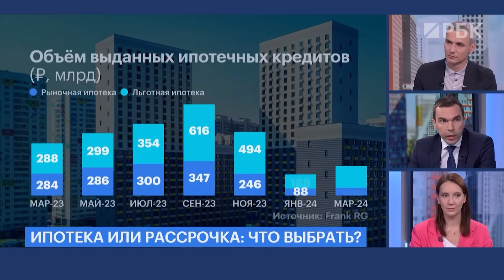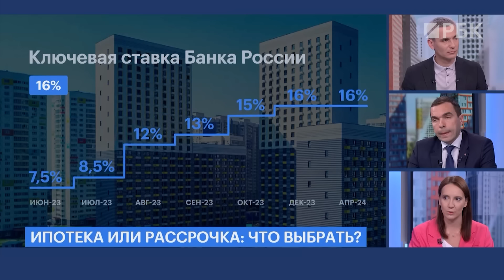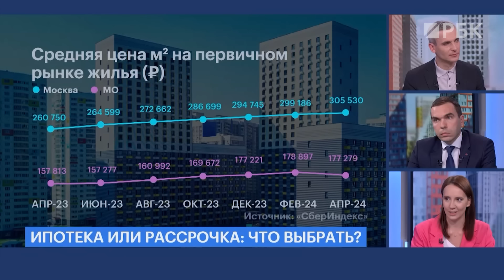Замена семейной ипотеки, купить квартиру в рассрочку, траншевая ипотека и цены на жильё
С 1 июля произойдут изменения в семейной ипотеке. Ставка поднимется до 12% для семей, где дети старше шести лет. Стоит ли запрыгивать в последний вагон? Почему инвесторы сейчас предпочитают рассрочку, а покупатели недвижимости «для жизни» выбирают траншевую ипотеку. В чём разница этих инструментов? Почему Банк России не в восторге от траншевой ипотеки и чем опасны для рынка последствия ипотеки под 0%?

Наши гости:
Евгений Затонский, генеральный директор «Этажи» Москва;
Дарья Коровина, основатель агентства недвижимости Korovina.Invest;
Алексей Попов, руководитель «ЦИАН.Аналитики».

00:00 Начинаем
01:18 «Мы увидим какое-то время затишье, а потом люди начнут покупать за наличные». К чему приведут изменения в семейной ипотеке.
02:57 Какой процент кредитов по семейной ипотеке подпадёт в новые правила
04:30 «Застройщики и банки могут и по новой семейной ипотеке реализовывать программы субсидирования». Оценки Евгения Затонского.
07:14 Александра Панфилова о том, почему рассрочка сейчас интересна
10:11 «Рассрочка рассрочке рознь». Какие риски стоит учитывать при таком способе покупки
12:40 «После ужесточения льготной ипотеки программа рассрочки тоже будет от неё зависеть»
15:20 «Для тех, кто решает жилищный вопрос, траншевая ипотека более понятна»
16:25 Банку России не нравится массовое предоставление траншевой ипотеки. Почему?
18:45 Когда инвестору стоит выбрать не рассрочку, а траншевую ипотеку
20:25 Какие риски Евгений Затонский видит в ипотеке под 0%